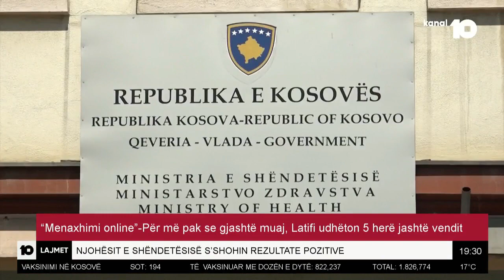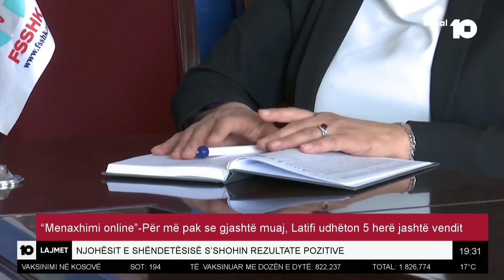"Menaxhimi online" - Për më pak se gjashtë muaj, Latifi udhëtoi 5 herë jashtë vendit